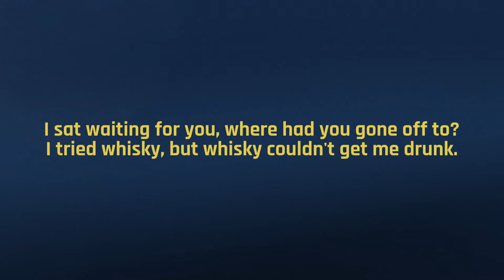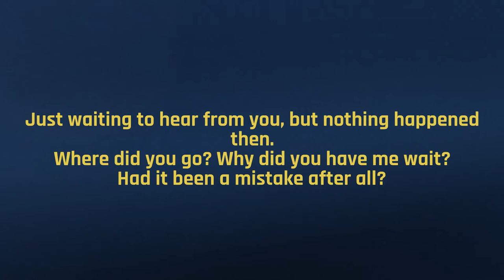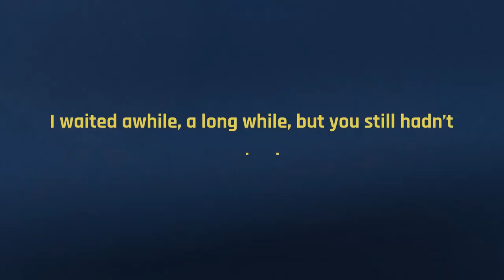“I Waited For You All Night Long” by Sinn Sisamouth, chanson khmère, ចាំអូនពេញមួយយប់, Khmer Song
“I Waited For You All Night Long”
Vocal by Sinn Sisamouth
Music & Lyrics by Voy Ho
Arrangement by Has Salan

I sat waiting for you, where had you gone off to?
I tried whisky, but whisky couldn't get me drunk.
Just waiting to hear words from you, but nothing happened then.
Where did you go? Why did you have me wait?
Had it been a mistake after all?

I sat waiting for you all night long.
I saw a pair of lovers huddling along,
I thought you were walking around with some other guy.
Oh no! I was mistaken, that was not you.
I lit a cigarette, trying to forget.
Still, I couldn't forget you. I couldn't!
Darling, I waited for you all night long.

I waited awhile, a long while, but you still hadn’t arrived.
I tried coffee to keep me awake while I waited.
While I was waiting, all of a sudden I heard a voice calling me,
I thought it was you calling me. Oh no! That wasn't you at all.
Oh Gods! That was my mother.
And she berated me for being up all night.